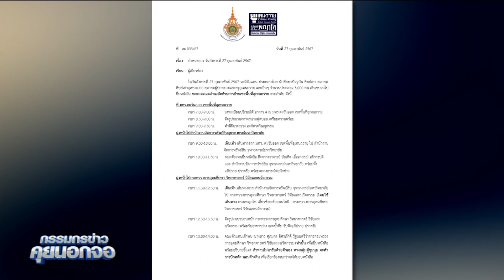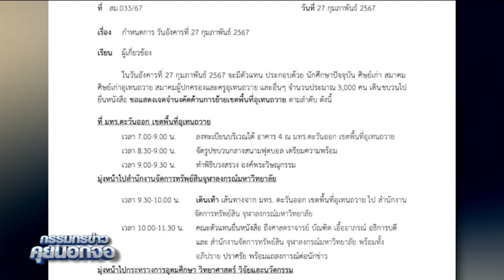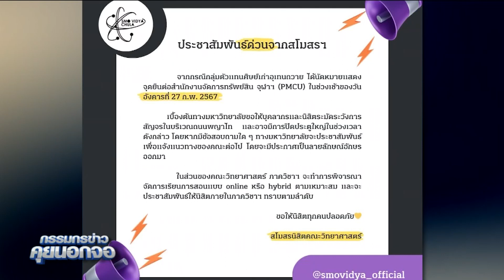อุเทนถวาย รวมพลศิษย์เก่า เดินขบวนยื่นหนังสือคัดค้านการย้ายพื้นที่อุเทนถวาย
อุเทนถวาย รวมพลศิษย์เก่า เดินขบวนยื่นหนังสือคัดค้านการย้ายพื้นที่อุเทนถวาย#กรรมกรข่าว